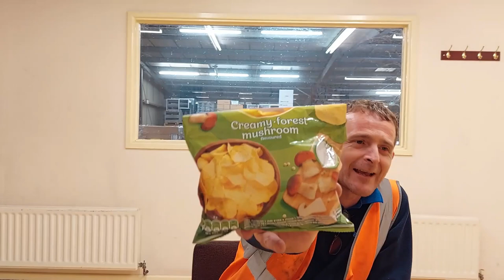Lays Creamy Forest Mushroom Flavoured Crisps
Here is my review of lays creamy forest mushroom flavoured crisps ENJOY